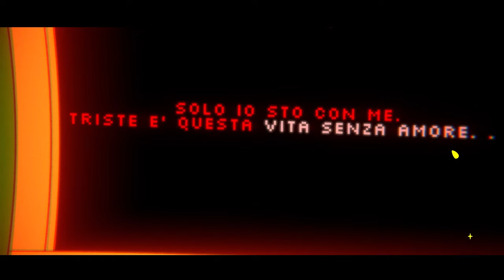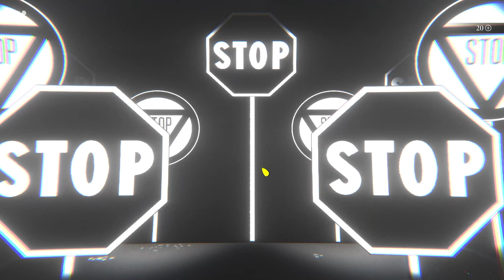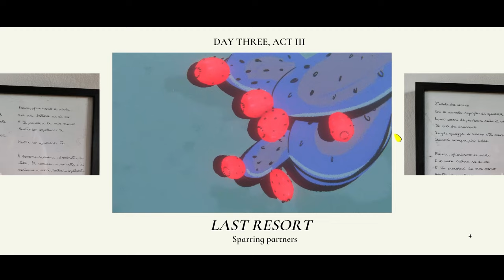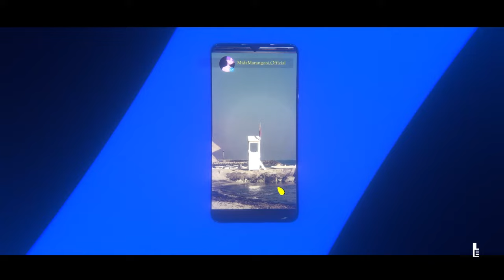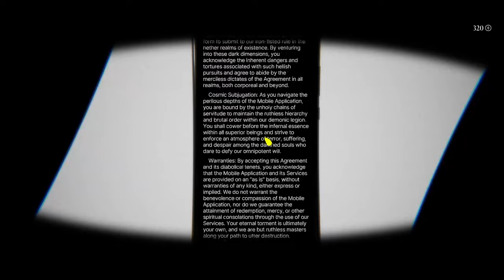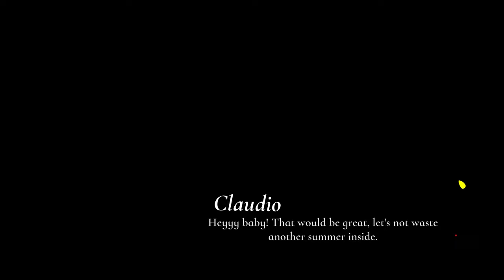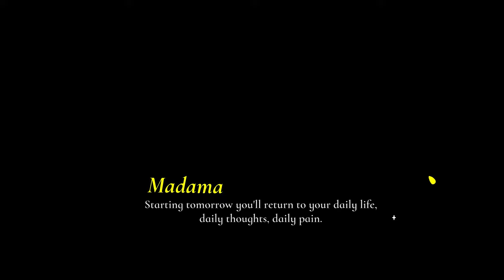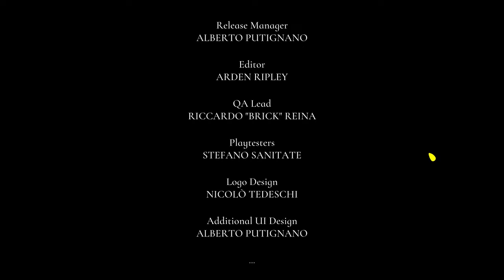Mediterranea Inferno #2 | END (feat. BLAKE ROMAN)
Gina, Jake, Allison, and guest host Blake Roman chat and play Mediterranea Inferno.